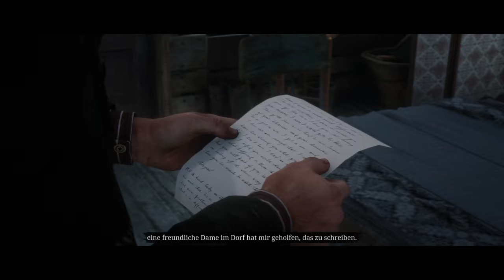Let's Play Red Dead Redemption 2 "Mutterschaft" Epilog-Teil1/Folge8